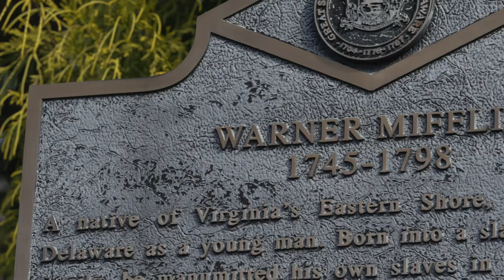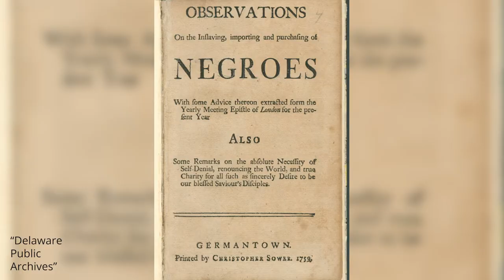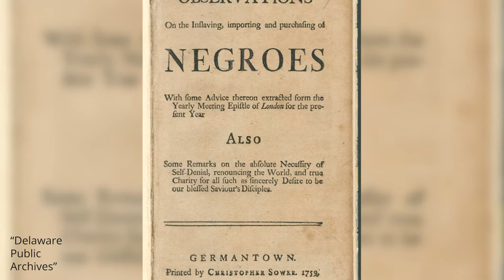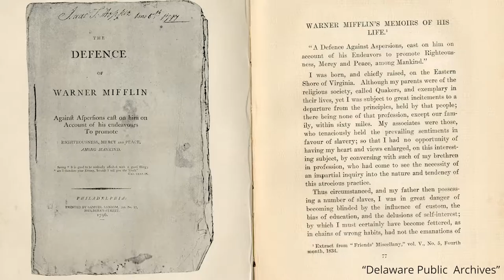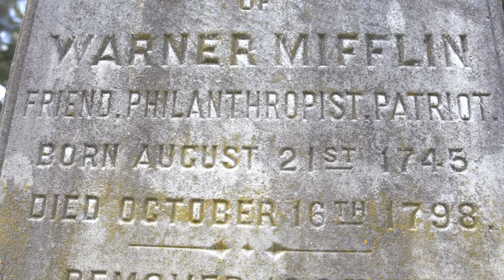Delaware Day 2020 - Expanding the Delaware Story: Warner Mifflin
Warner Mifflin was a giant of an 18th century Quaker abolitionist. He petitioned legislatures. He wrote to congressmen, governors and presidents. His personal beliefs about the ills of slavery led him on a crusade from North Carolina to New England to end the practice. He believed it was a blight on the nation and that America would pay for the sin of slavery if it was not abolished.

Additional information:
- Letter from Warner Mifflin to George Washington, Dec. 12, 1792. Founders Online, National Archives, Washington, D.C.
- A Founding Father of Abolitionism by Michael R. McDowell. Quaker Hill Quill, Wilmington, Del.